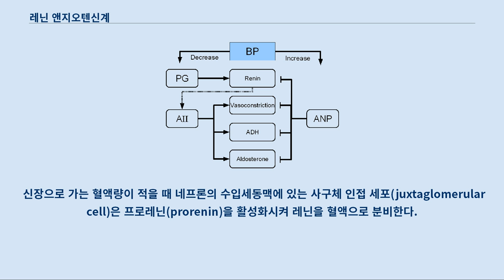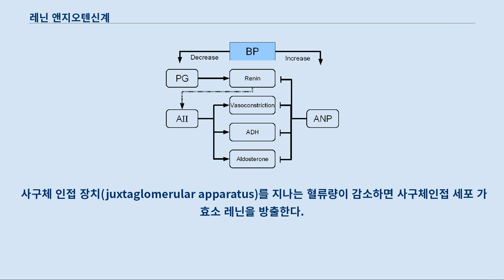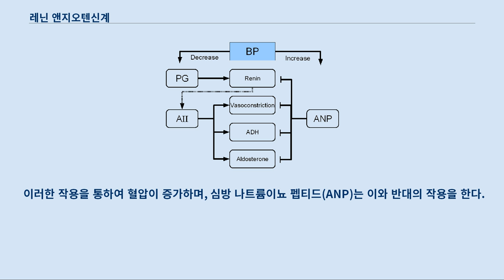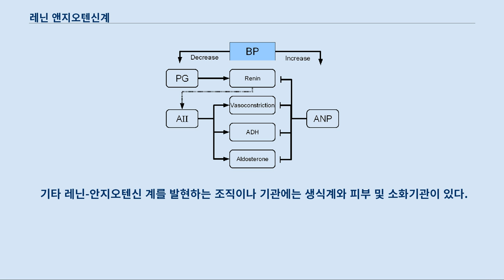레닌 앤지오텐신계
레닌-안지오텐신-알도스테론 계의 해부학적 도식. 레닌-안지오텐신 계(RAS) 또는 레닌-안지오텐신-알도스테론 계(RAAS)는 혈압과 세포외액의 부피를 조절하는 내분비계 경로이다.
 신장으로 가는 혈액량이 적을 때 네프론의 수입세동맥에 있는 사구체 인접 세포(juxtaglomerular cell)은 프로레닌(prorenin)을 활성화시켜 레닌을 혈액으로 분비한다.
 혈액 속의 레닌은 간에서 생산된 안지오텐시노겐을 안지오텐신 I로 전환한다.
 안지오텐신 I은 폐와 몸 전체의 혈관 내피에 존재하는 안지오텐신 전환효소(ACE)에 의하여 안지오텐신 II로 변환된다.
 안지오텐신 II는 혈관을 수축시켜 혈압을 증가시키며, 부신피질에서 알도스테론을 분비하도록 자극한다.
 알도스테론은 신장에서 나트륨과 물의 재흡수를 증가시킨다.
 혈중 나트륨과 물이 증가하면 체액 총량과 혈압이 증가한다.
 레닌-안지오텐신-알도스테론 계가 비정상적으로 활성화되면 혈압이 높아진다.
 이 계의 각 단계를 교란시켜 혈압을 낮추는 약물이 개발되어, 고혈압, 심부전, 신부전, 그리고 당뇨를 치료하는데 쓰인다.
 레닌-안지오텐신-알도스테론 계. 이 계는 출혈이나 탈수 증상이 있어 혈액량이 적어지거나(저혈량증) 혈압이 떨어지면(저혈압) 활성화된다.
 혈압이 감소하는 것은 경동맥동에 있는 압수용기가 감지한다.
 여과되는 NaCl 농도나 혈류량이 감소하면 치밀반(macula densa)이 자극을 받고 사구체인접 세포로 하여금 레닌을 방출하게 한다.
 사구체 인접 장치(juxtaglomerular apparatus)를 지나는 혈류량이 감소하면 사구체인접 세포 가 효소 레닌을 방출한다.
 레닌은 안지오텐시노겐의 아미노산 일부를 잘라 안지오텐신 I로 전환한다.
 안지오텐신 I은 안지오텐신 전환효소(ACE)에 의해 안지오텐신 II으로 전환된다.
 안지오텐신 II는 레닌-안지오텐신 계의 주요 생활성 산물로 사구체 내부 혈관사이세포(intraglomerular mesangial cell)의 수용체에 결합하여 혈관을 수축시키고, 부신피질의 토리층(zona glomerulosa)에서 알도스테론을 방출한다.
 안지오텐신 II는 내분비계, 자가분비(autocrine), 주변분비(paracrine), 세포내분비(intracrine) 호르몬으로 작용한다.
 신장을 조절하는 호르몬. (BP=혈압; PG=프로스타글란딘; AII=안지오텐신 II; ADH=항이뇨호르몬; ANP=심방 나트륨이뇨 펩티드) 안지오텐신 I도 부수적인 활성을 가지고 있지만, 레닌-안지오텐신 계의 주요 활성은 안지오텐신 II가 지닌다.
 이러한 작용을 통하여 혈압이 증가하며, 심방 나트륨이뇨 펩티드(ANP)는 이와 반대의 작용을 한다.
 신장, 부신, 심장, 혈관 및 신경계를 포함한 여러 조직에서 국소적인 레닌-안지오텐신 계가 발현된다.
 기능도 다양한데, 독립적으로 혹은 전신 레닌-안지오텐신 계와 통합하여 국소적인 심혈관 조절작용을 할 뿐만 아니라 그 외 기능도 한다.
 레닌은 신장이 아닌 순환계에서도 발견되며, 어떤 조직에 국소적으로 분비될 수 있다.
 레닌의 전구체인 프로레닌은 조직에서 발현되고 순환하는 프로레닌 중 절반 이상이 신장 외에서 유래한다.
 안지오텐시노겐은 간이 아닌 순환계와 일부 조직에서 발현된다.
 안지오텐시노겐은 레닌에 의해서 안지오텐신 I이 되고, 안지오텐신 I은 국소적으로 발현되는 안지오텐신 전환효소와 키메이스(chymase), 기타 효소에 의하여 안지오텐신 II가 된다.
 이 반응은 세포 내에서 혹은 세포외 간질액에서 일어날 수 있다.
 부신에서 국소 레닌-안지오텐신 계는 주변분비를 통해 알도스테론 분비를 조절하고, 심혈관계에서는 혈관 상태나 혈관 리모델링을 담당한다.
 또한 순환계의 레닌-안지오텐신 계와는 대체로 독립적인 뇌의 혈압을 조절한다.
 중추신경계와 말초신경계는 안지오텐신을 교감신경계 신경전달물질...